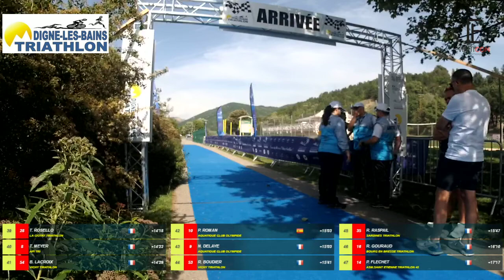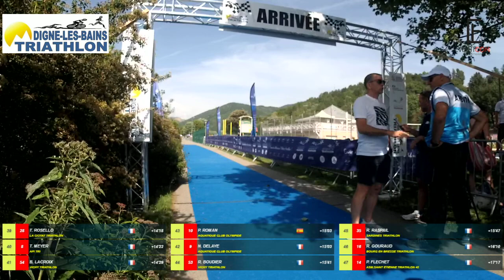Triathlon des Ferréols Juniors M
Retrouvez la ligne d'arrivée du Triathlon des Ferréols organisé le 22 mai 2022 par Digne les Bains Triathlon.